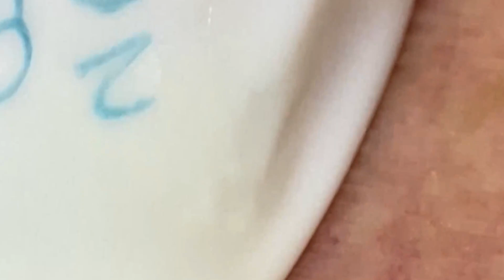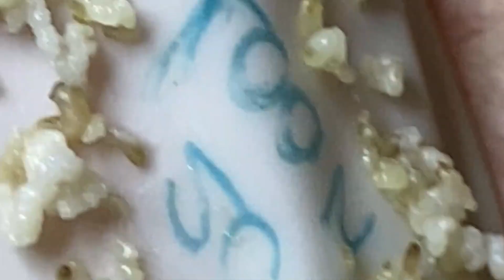Satisfying Relaxing With NaSa Spa #146